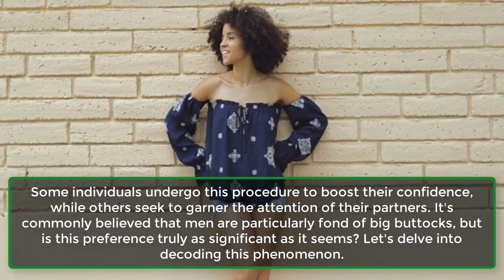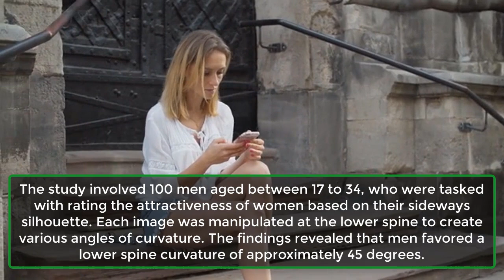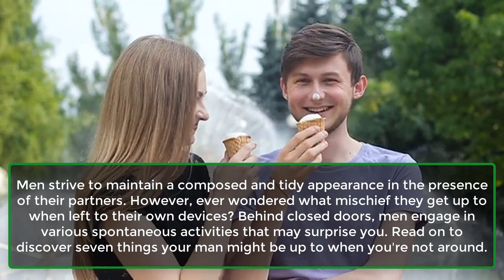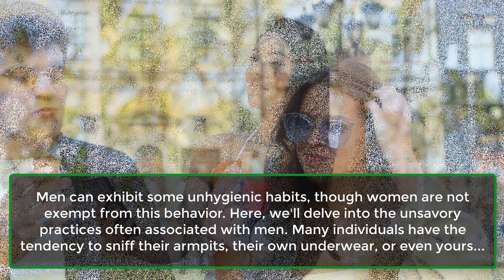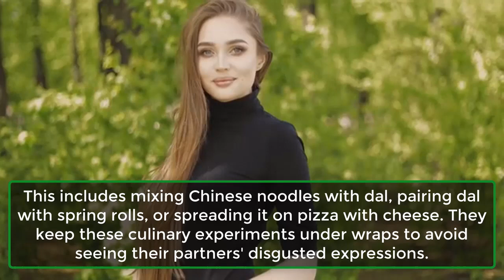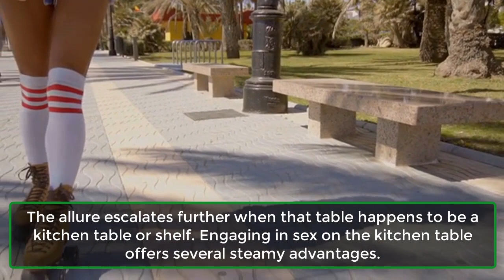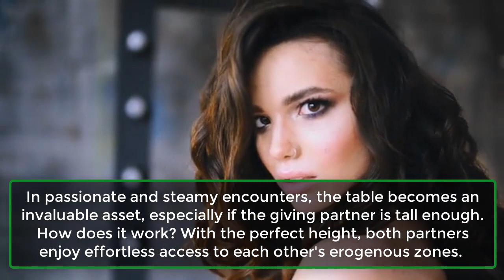Funny, Weird Things Men Do When You Are Not Around | Human Behaviour Psychology | Awesome Facts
Things Men Do Behind Your Back.
Men strive to maintain a composed and tidy appearance in the presence of their partners. However, ever wondered what mischief they get up to when left to their own devices? Behind closed doors, men engage in various spontaneous activities that may surprise you. Read on to discover seven things your man might be up to when you're not around.
1. They Spend More Time On The Pot.
2. Watch Erotica.
3. Smell Their Own Body Parts.
4. Eating Weird Combos.
5. Cry.
6. Try Your Makeup.
Benefits Of Having Sex On The Kitchen Table.

Why Table Sex Is Good.
Sex becomes more enjoyable when it's not repetitive. We all seek ways to add excitement to our intimate experiences. When we envision table sex depicted in movies, it prompts us to step out of our comfort zones, particularly the confines of the bed.
The allure escalates further when that table happens to be a kitchen table or shelf. Engaging in sex on the kitchen table offers several steamy advantages.
Do Men Prefer Big Butts?

Let's Pop The Big Question!
With numerous pop culture references circulating on the internet about "the big booty," the obsession with large buttocks has reached unprecedented heights. Countless celebrities have undergone plastic surgery to enhance their buttocks, as it has become increasingly regarded as an attractive standard of beauty.
Some individuals undergo this procedure to boost their confidence, while others seek to garner the attention of their partners. It's commonly believed that men are particularly fond of big buttocks, but is this preference truly as significant as it seems? Let's delve into decoding this phenomenon.